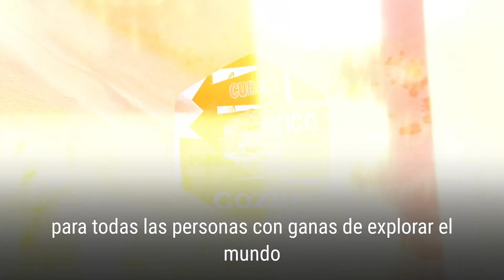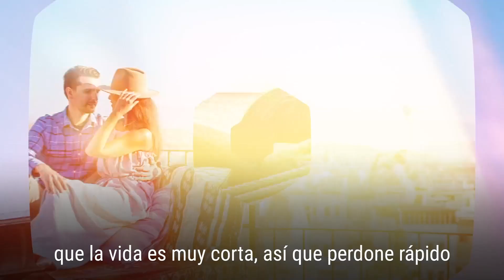La Cura pa´ la tusa 💔🏝 Podcast Exportando Ideas X el mundo🌍: Episodio 11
Las mejores anécdotas de amor y desamor y como un viaje puede ser el principio de una nueva vida, esto y mucho más en este divertido episodio de Deportando Ideas.